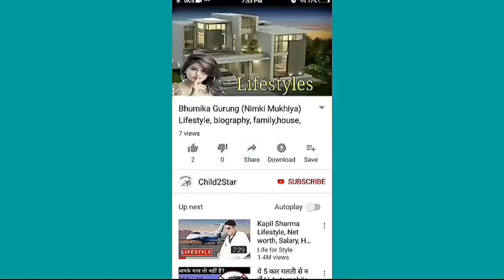Varun Pruthi, Age, Girlfriend, Family, Salary, Cars, House, Education, Biography And Lifestyle